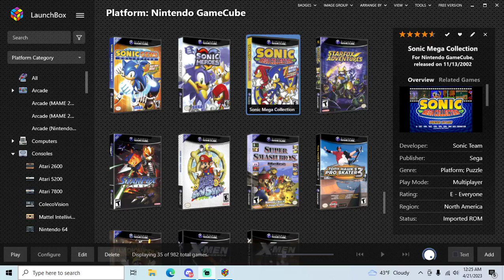Sonic Mega Collection - GameCube playthrough part 14 (Sonic 3 & Knuckles) (recorded 2023-04-21)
During this part I continued my file and played through Sonic 3 & Knuckles as Sonic, beginning in the Sonic & Knuckles half, getting all the chaos emeralds.

The Special Stages didn't emulate well in Dolphin but I still completed them.